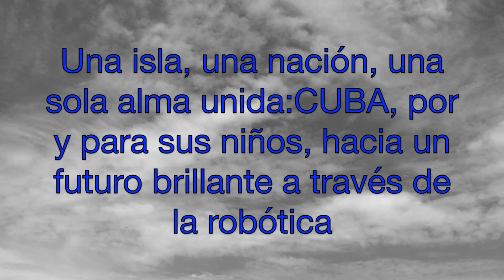Test_001_Cuba_RR